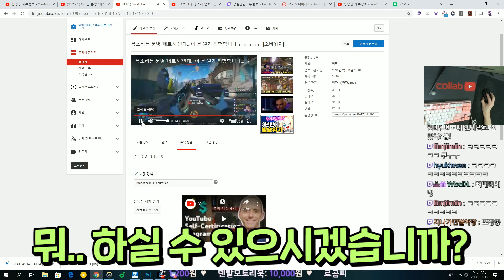똥챔 솜브라 랭커가 브론즈 구간에 가면 생기는 일 ㅋㅋㅋㅋㅋㅋ [오버워치]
(20200220)
피드백영상&문의는 이메일으로